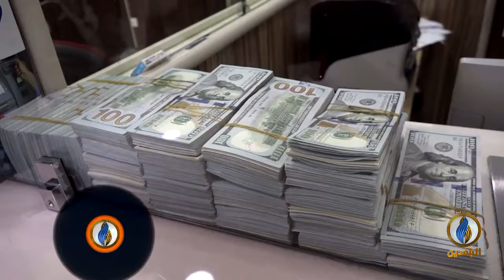لبرنامج طاولة_حوار | تقرير | انتخابات العملية السياسية.. وعود وهمية مكررة بالتغيير